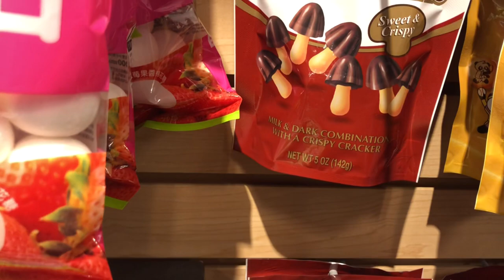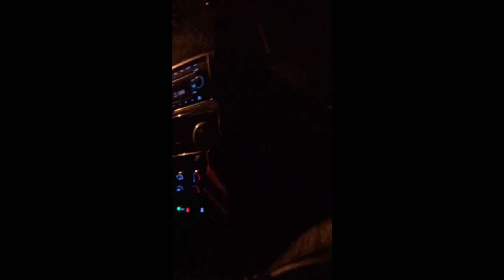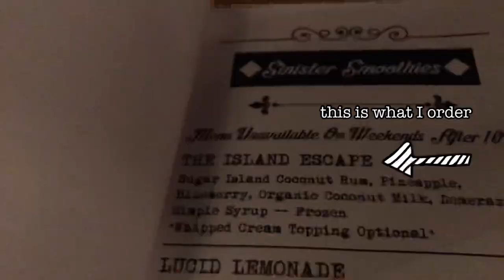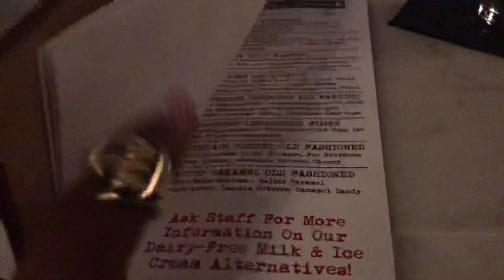Travel vlog + birthday dress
Google ( D-HairChic ) for beautiful hair

Flashlight stun gun

White top alike

Pants alike.

White purse with gold hardware.